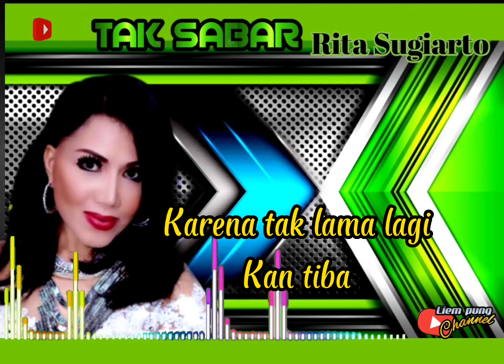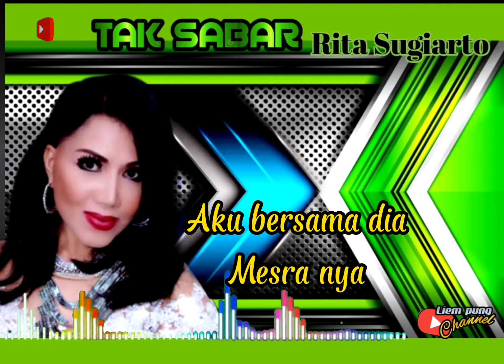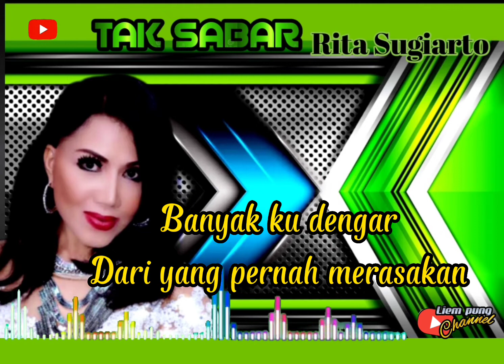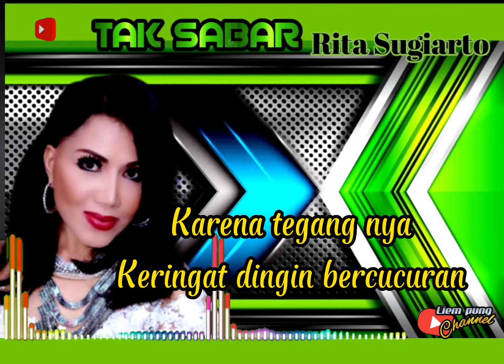TAK DABAR Rita Sugiarto , by Liem pung Channel ( Official Video Music ) SONETA